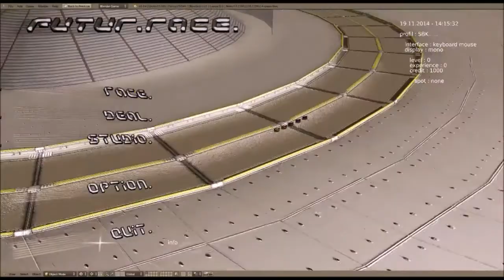futur race (ia menu test)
SbKodama's futur race (ia menu test)
ECLECTIK_synesthesia entertainment_